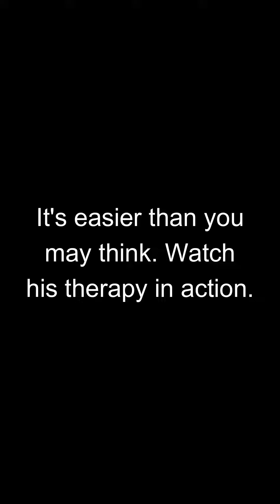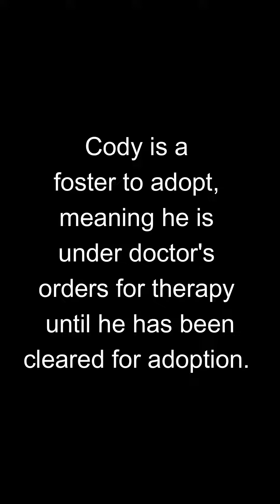Cody's the Cutest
Have you ever thought of becoming a foster parent? Many of our most desirable pets start in foster recovering from surgery or being too young to adopt out. It's an incredible opportunity to assess compatibility while aiding their recovery and helping them become strong enough for adoption.
Cody was born with a bad knee and underwent MPL surgery. Witness his inspiring rehabilitation journey in this video. In this video, you can see the Physical Therapy that was required for him three times a day, right after his surgery took place in addition to cold compresses and short walks. As his therapy progressed, the walks lengthened and we switched over to warm compresses.

This cutie still has several weeks of therapy left, but is available to adopt once his fostering has been completed. If you're interested in applying to take over therapy for Cody and potential adoption, please

You can also sign up to become a foster parent and get first pick from litters of puppies, young kittens, socialization, or medical recovery like Cody. We all kinds of situations and will walk you through how you can help!